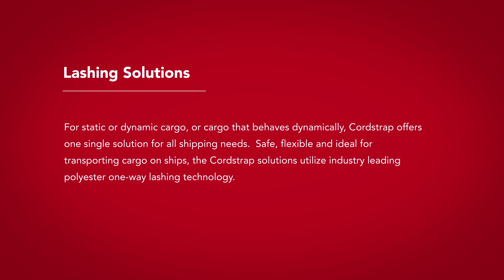Ağır Yüklerin Sabitlenmesi